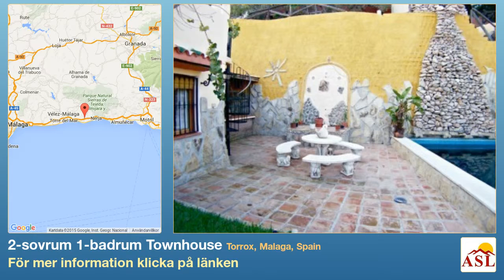2-sovrum 1-badrum Townhouse uthytres i Torrox, Malaga, Spain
Mer information på Townhouse uthytres i Torrox, Malaga, Spain med 2 sovrum, 1 badrum

elegant boende, reception med öppen spis, svensk köksstandard, subtropiska trädgårdar, terrass, utomhusgrill, pool, god åtkomst till vägar, möblerat, landsbygd, jacuzzi